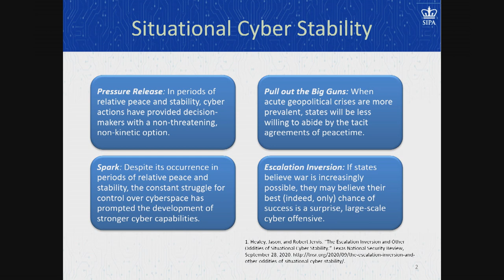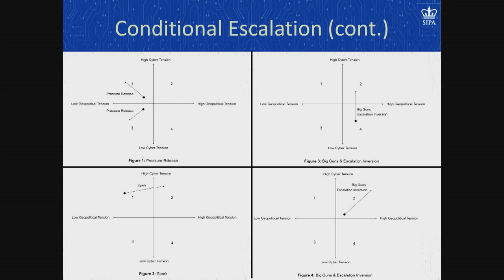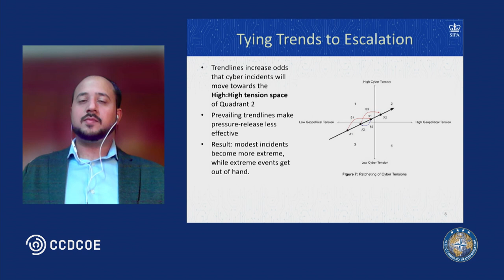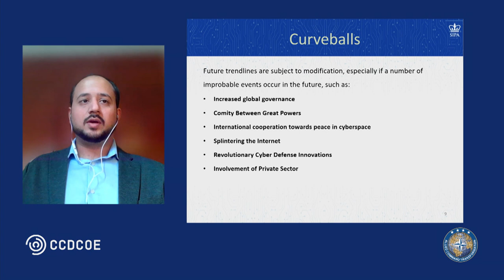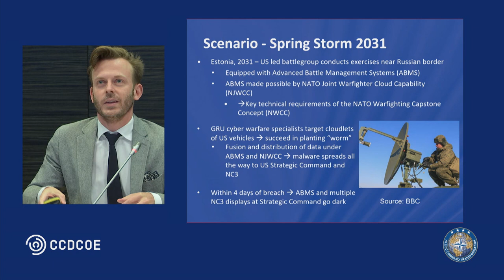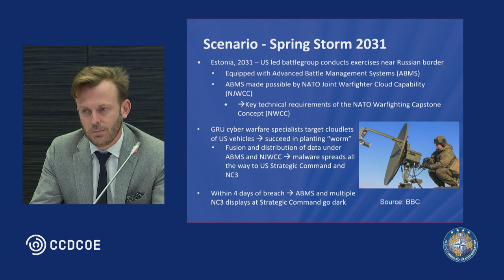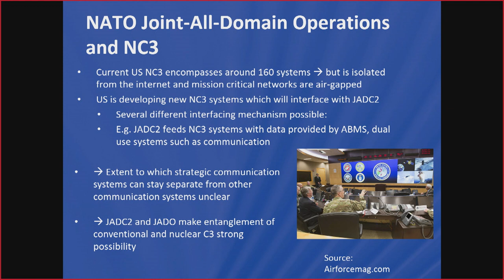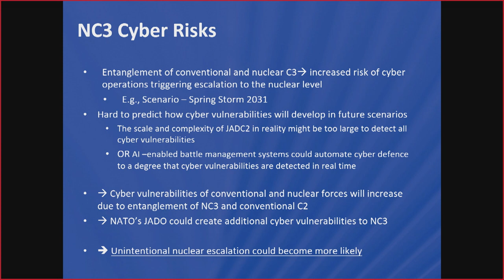CCDCOE-ACT Workshop 2021: Cyberspace Strategic Outlook 2030–Cyberspace and Cyberspace Operations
CCDCOE-ACT Workshop on 28 September 2021, Cyberspace Strategic Outlook 2030, SESSION I, Cyberspace and Cyberspace Operations.

A Strategic outlook for cyberspace operations, Dr James A. Lewis, Senior Vice President, Center for Strategic and International Studies.

Situational Cyber Stability and the Future of Escalating Cyber Conflict, Virpratap Vikram Singh, Cyber and Digital Fellow, Columbia │SIPA.

Do Joint-All-Domain Operations Increase Cyber Vulnerabilities Nuclear Command, Control and Communications Systems Within the NATO Alliance? Franz-Stefan Gady, Research Fellow, International Institute for Strategic Studies.

Changes in the international stability framework and other legal developments, Berend Valk, Researcher, CCDCOE.

Moderator: Dr Tim Stevens, Senior Lecturer in Global Security, Head of Cyber Security Research Group, Department of War Studies, King’s College London